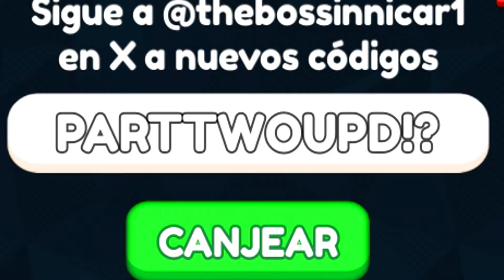✅29 CÓDIGOS✅TODOS los CÓDIGOS activos de 🔥ANIME LAST STAND🔥 Update QOL 🔥 Roblox 2024 🔥 EMiLiOR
CÓDIGOS publicados en el vídeo:

ChooChoo – Redeem code for free rewards (NUEVO)
SUMMERSOON!? – Redeem code for free rewards (NUEVO)
QOLSprinkleUPD – Redeem code for free rewards (NUEVO)
FreeRerolls!! – Redeem code for free rewards (NUEVO)
QuickFixies – Redeem code for free rewards (NUEVO)
SOLOPARTTWO?! – Redeem code for free rewards (NUEVO)
PARTTWOUPD!? – Redeem code for free rewards (NUEVO)
QuickRestart! – Redeem code for free rewards (NUEVO)
SOLOPART2SOON?! – Redeem code for free rewards (NUEVO)
ALSREVAMPSOON? – Redeem code for free rewards (NUEVO)
QOLUpdate2! – Redeem code for free rewards (NUEVO)
HBDCaleB2024 – Redeem code for free rewards (NUEVO)
SOLOLEVELING! – Redeem code for free rewards (NUEVO)
X7Weekend! – Redeem code for free rewards (NUEVO)
ConverterFix?! – Redeem code for free rewards (NUEVO)
REDGATE?! – Redeem code for free rewards (NUEVO)
SOLOPREPARING! – Redeem code for free rewards (NUEVO)
QOLUPD! – Redeem code for free rewards (NUEVO)
BannerFix!?! – Redeem code for free rewards (NUEVO)
BannerFixed? – Redeem code for free rewards (NUEVO)
BugFixesTeehee – Redeem code for free rewards (NUEVO)
CaleBTheHero – Redeem code for free rewards (NUEVO)
DelayedUpdate – Redeem code for 750 Emeralds, 10 Rerolls (NUEVO)
OPMUpdate – Redeem code for 500 Emeralds, 5 Rerolls (NUEVO)
AdmiralsUPD – Redeem code for 750 Emeralds (NUEVO)
SaviourCaleB – Redeem code for free rewards (NUEVO)
AriseWakeyWakey – Redeem code for free rewards (NUEVO)
BossStudio1stUpd – Redeem code for free rewards (NUEVO)
TorSavedALS – Redeem code for free rewards (NUEVO)

Únete a La Tropa de EMiLiOR